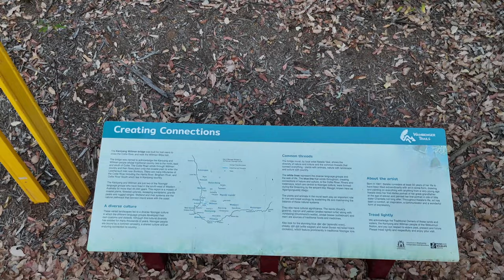The Wiilman Bilya Trail - Kaniyang Wiilman Bridge - Collie WA - Jan - 2024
Went out to the new The Kaniyang Wiilman Bridge in Collie with my brother and took some drone footage.  This bridge is part of the Wiilman Bilya Trail. January, so the river was not flowing. I will try to get another shot in winter. Better time for hiking.